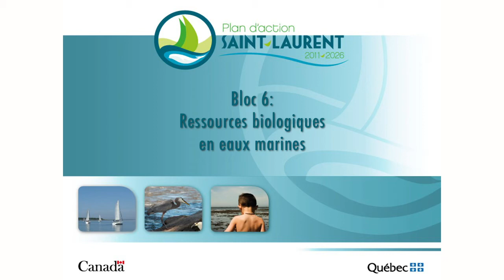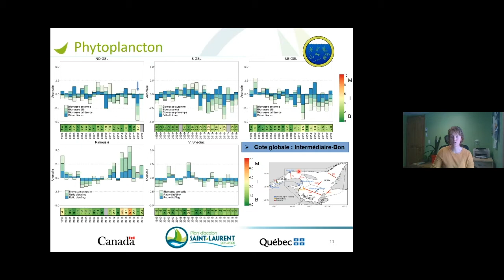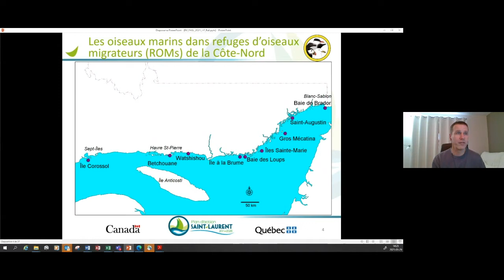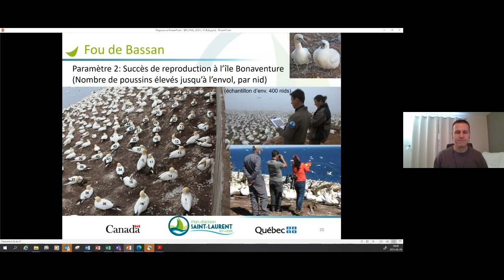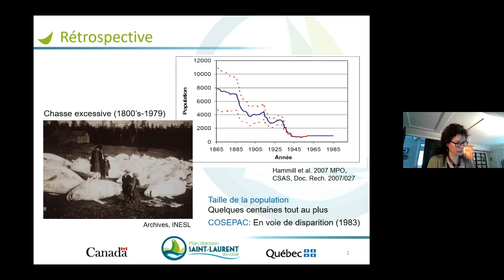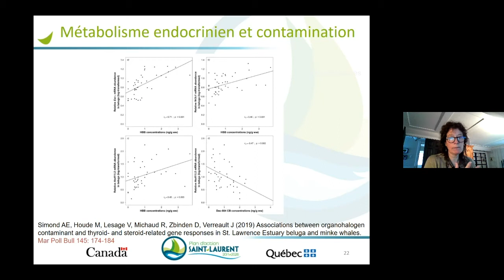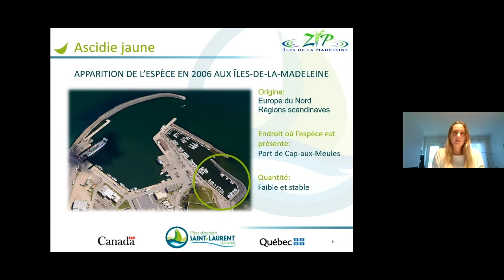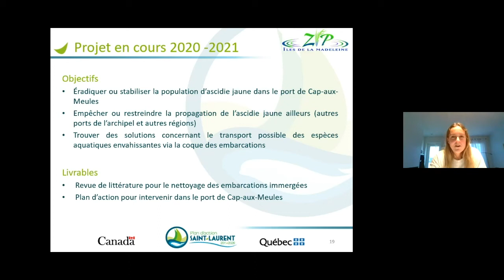Bloc 6: Ressources biologiques en eaux marines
Les rendez-vous Saint-Laurent 2021
Webinaire 6: Ressources biologiques en eaux marines
4 présentations:
- Suivi des communautés de phytoplancton, d’algues toxiques et de zooplancton de l’estuaire et du golfe du Saint-Laurent – Marjolaine Blais et Michel Starr, MPO
- Les oiseaux marins comme bioindicateurs de l’écosystème du golfe du Saint-Laurent – Jean-François Rail, ECCC
- État de la population du béluga – Véronique Lesage, MPO/APC
- Intervention ciblée pour lutter contre l’établissement et la dispersion d’un tunicier envahissant, l’ascidie jaune – Aglaé Poirier, ZIP des Îles-de-la-Madeleine